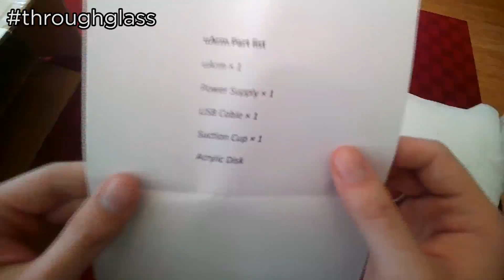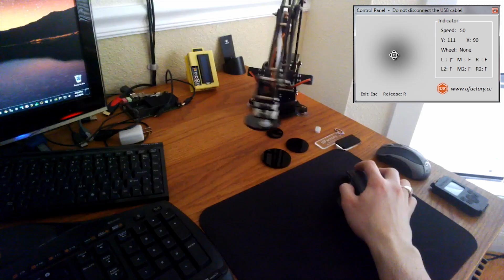uArm Review: Open-Source Robo Arm for your Desk!